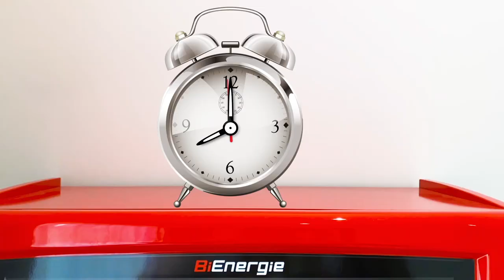Max and Katy go to school